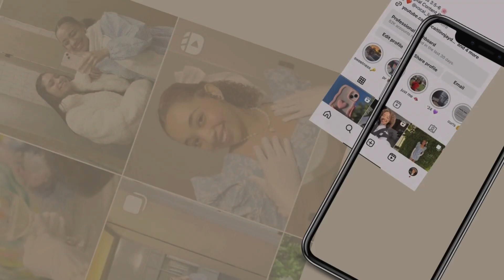Vlog 05 | Come and Get Braids done with me! | South African YouTuber || caitlinnjayde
Hey, Jayde Gems ! 💎

In today's vlog, I'm taking you along for a day in my life as I get my box braids done! From the prep to the final reveal, you'll see the entire process of getting these gorgeous braids that are perfect for any season. If you're curious about the experience of getting box braids in South Africa, or if you're just here to hang out, this video is for you!

I went to Shake and Go in Somerset West - Contact them via 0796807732 🤗

Make sure to mention to Carol that Caitlin sent you! 🙂‍↔️

Your likes, comments, and subscriptions mean the world to me! ❤️